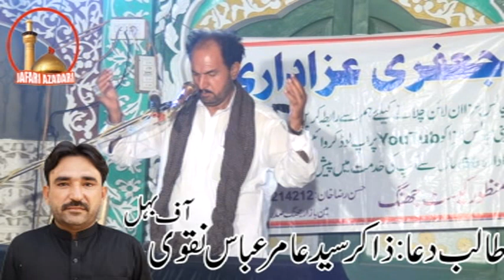Zakir Syed Muzamil Hussain Shah 17 Shaban 2018 Majlis Jalsa Zakir Aamir Abbas Naqvi of Behil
Adam Hassan Raza Khan
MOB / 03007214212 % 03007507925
Pakistan